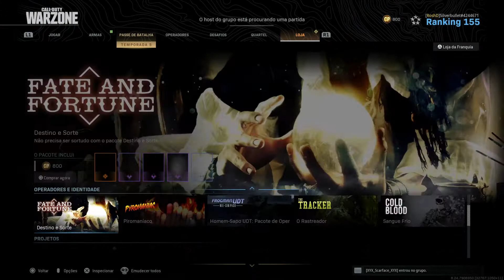Call of roubo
Eu ja escutei de tudo na party
 essa aqui foi inedita